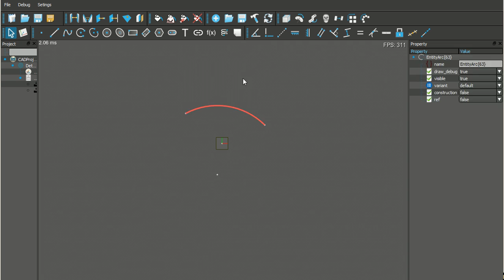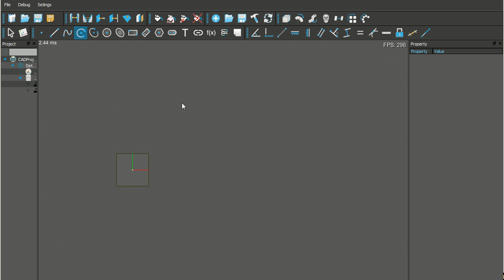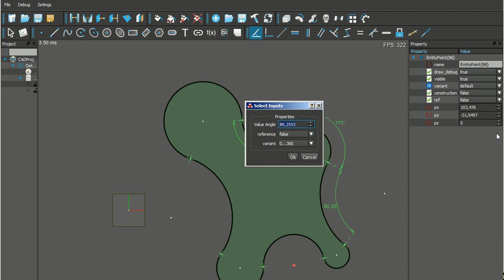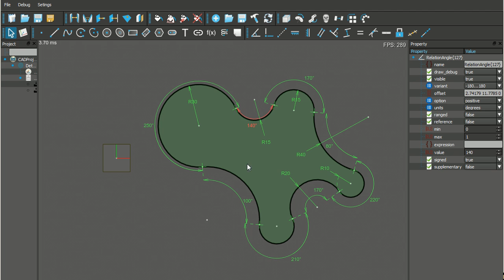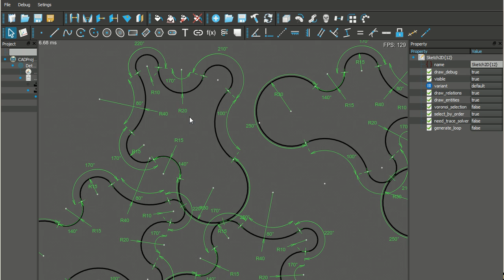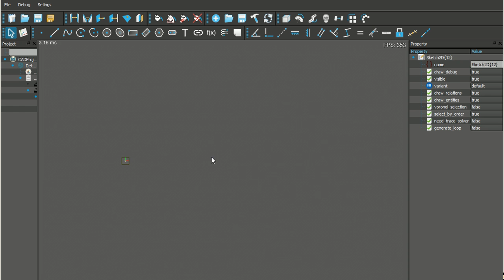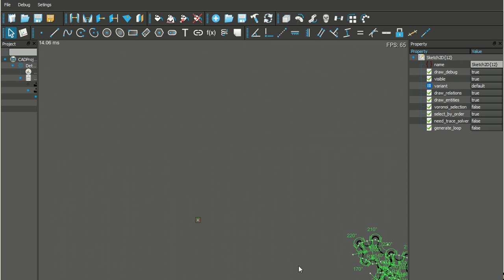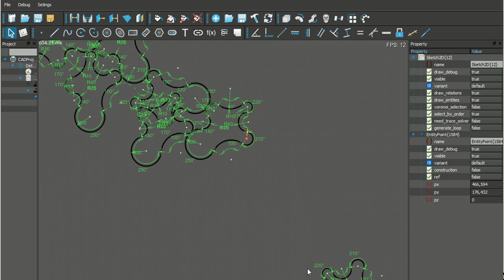Advanced Geometric Constraint Solver Library: Arc Tangent, Angle, Radius Stress Test